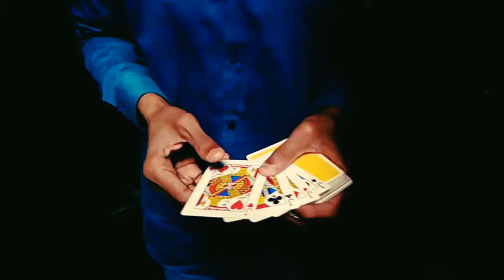MORF BY PATRICK KUN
This is one of my favorite effect..
Watch
Peace